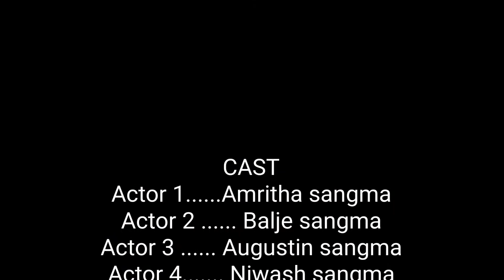TUITION Rao Leat Sokba'a | New garo comedy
Nasimang ia video ko nie namnike nika ongode
              nasimang support ko onchina Gita MOLMOLA ripengrang 🙏

Nisuengipa sakkantin kon mithela